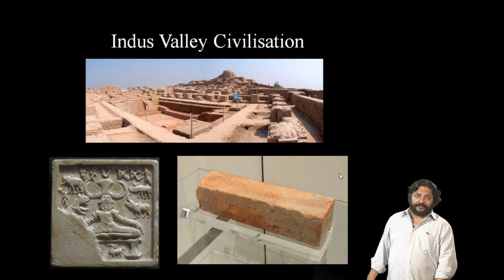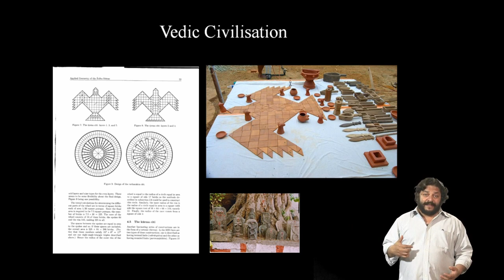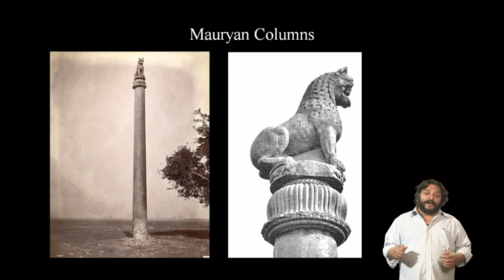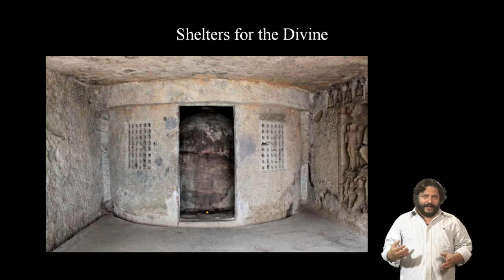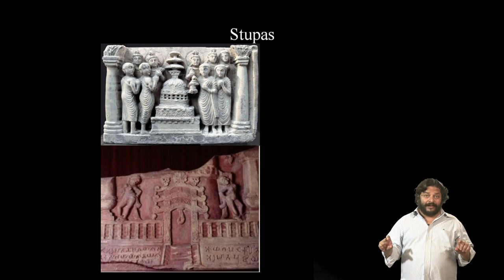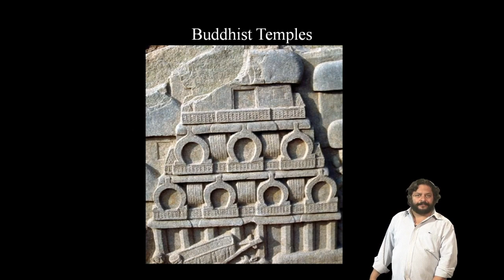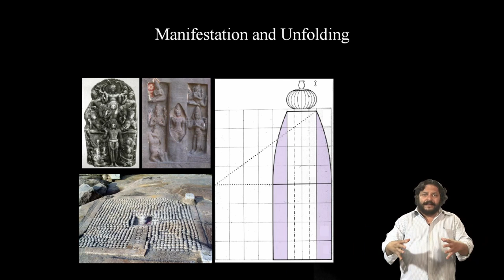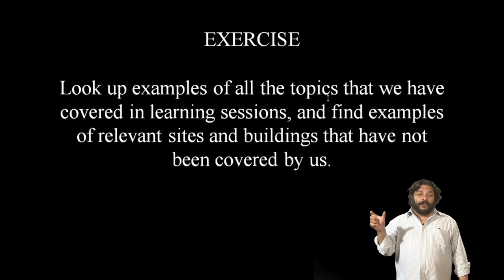Delhi Sultanate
Course Name : Introduction of history of architecture in India